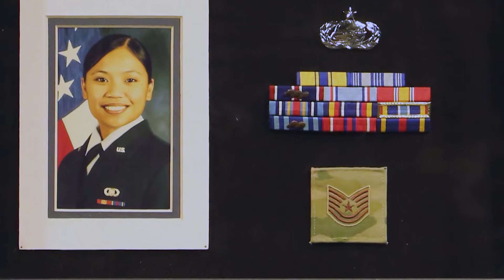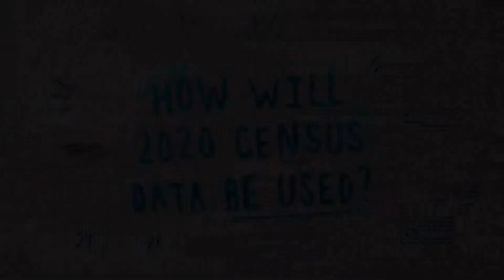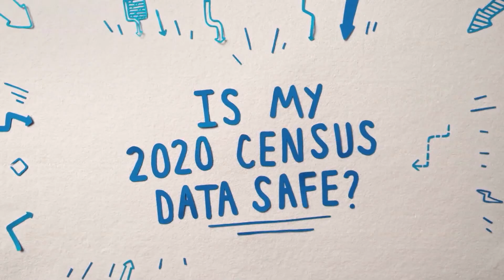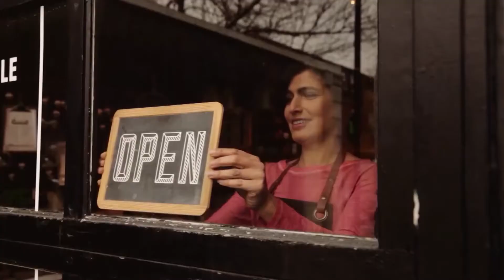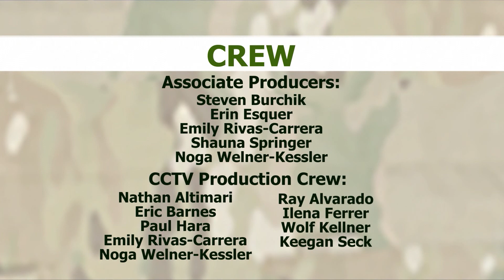Preventing Violence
Veterans’ Voices examines the roots and solutions to violence in our communities. Hear from experts on domestic violence, road rage, and violence prevention.